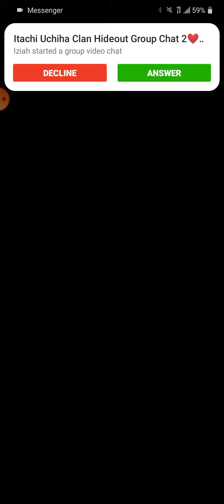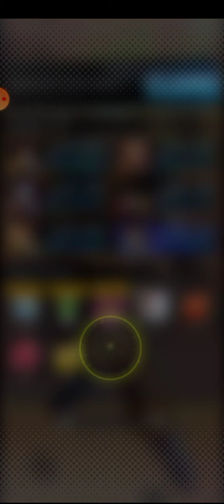toshiro hitsuguya dragon ball legends live stream🎦🔴part 3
part 4 next Saturday🔥💥